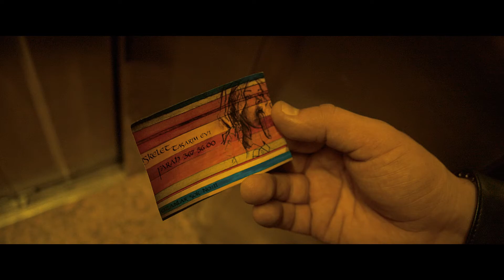Simurg - Official Trailer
BEST CINEMATOGRAPHY/December 2019

Director: Emre Uğantaş
Turkey

An interchangable story of two women within the frame of love and death who come across after a man that puts an end to his life by leaving a suicide note video.